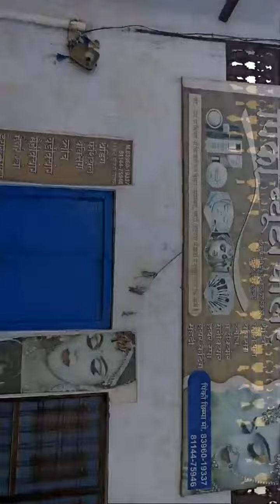Highlight 0:05 – 5:04 from Hitanshi vlogs#cutebeby